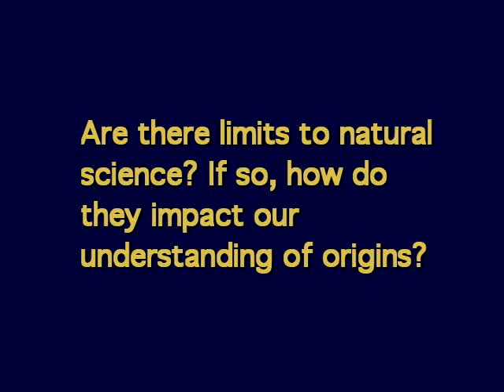Sample clip "Intelligent Design: Interview with Behe" V019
This is a low-res sample from a DVD Product available In this engaging interview, Professor Behe explains how evidence from the Big Bang, the chemical origin of life, natural selection and biological systems all point to Intelligent Design.